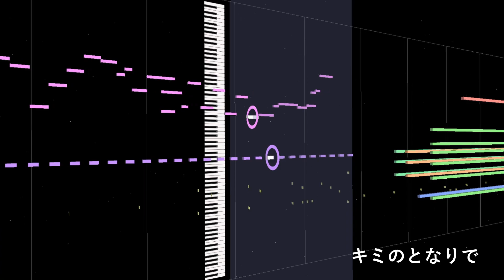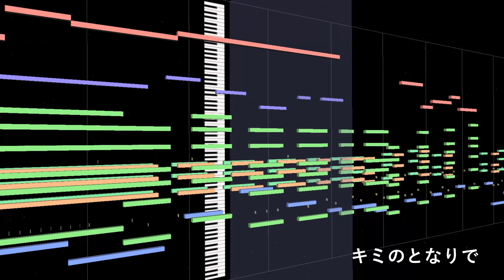【耳コピ】 【キミのとなりで】 TV size / 鬼頭明里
【キミのとなりで】 TV size / 鬼頭明里

TVアニメ『安達としまむら』ED
音：メロディ、ピアノ、ギター、ベース、ストリングス、他

歌詞 -Lyrics-

沈黙が横たわる真昼に
主張するふたつの鼓動
いつだってわたしのほうが駆け足で
散らかった思考が陽に透けてキラめいた

気ヅイテイマスカ 近くて遠い
ふたり 名前はまだいらない
きっとよくある明日の前に
見つけあった今日が
イトシイとか... どうして、笑えない

あと何十回何千時間 一緒にいれば
"いつも通り"と呼べるようになれるかな
キョドウフシンな感情は時に
自分さえ裏切って
振りかざす純情じゃ泣いてるみたいだ
"いつも通り"の予習させて
もっとふたりの今日に
あふれて光ったオモイを
抱きしめていこう

Kiminotonotonaride / Kito Akari
TVanime『Adachi and Shimamura』ED